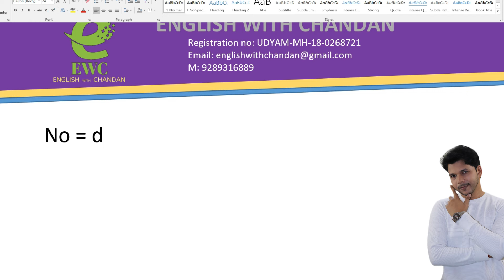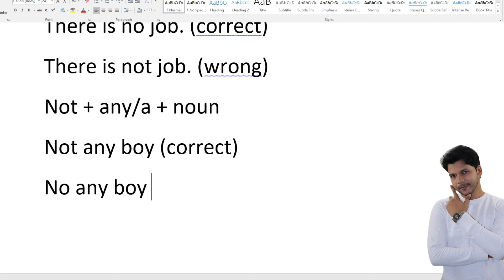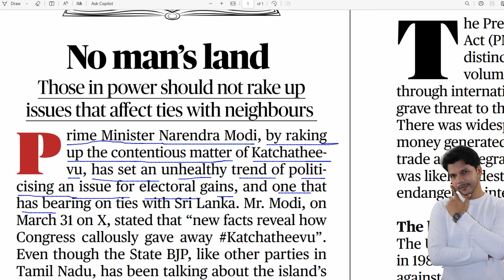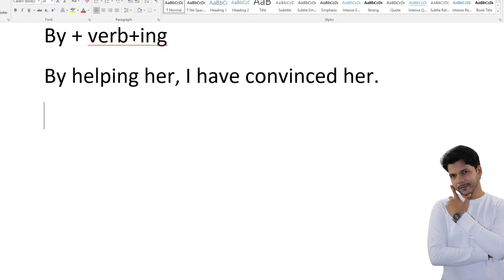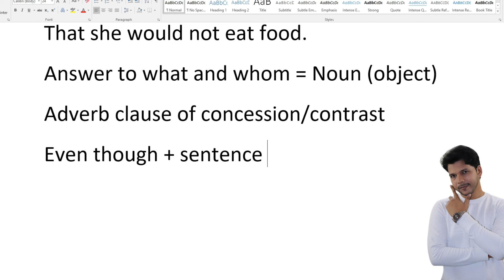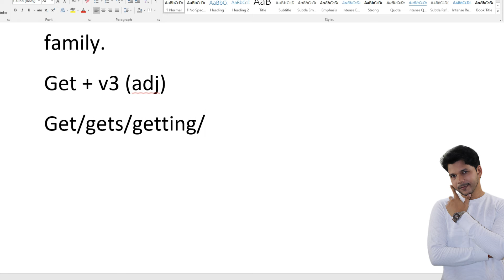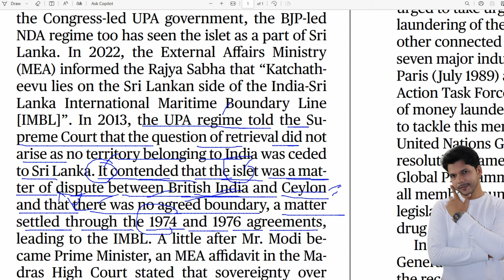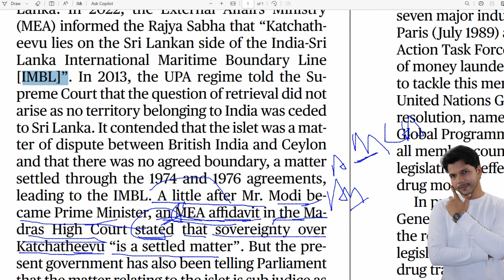PARSING || DAY -16 || NEWS PAPER READING || छोटी छोटी बातें बतायी गयी है।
NEWS PAPER READING
PARSING